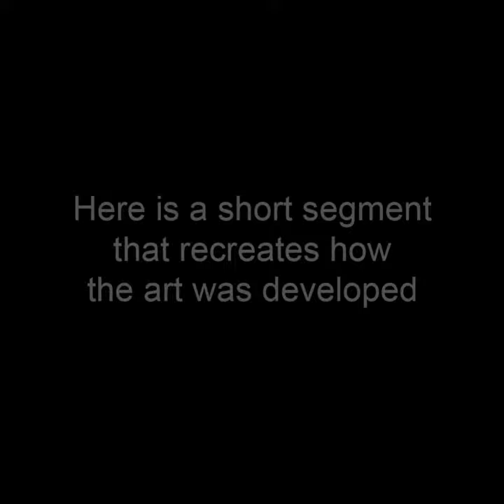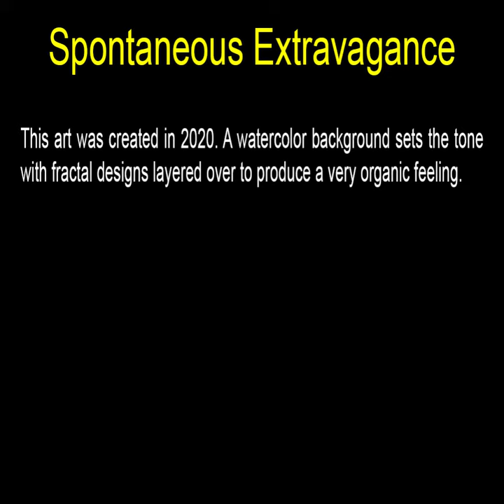Spontaneous Extravagance - Rectangular Art by John Robert Beck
This art was created in 2020. A watercolor background sets the tone with fractal designs layered over to produce a very organic feeling.